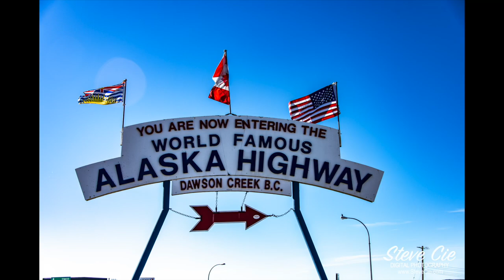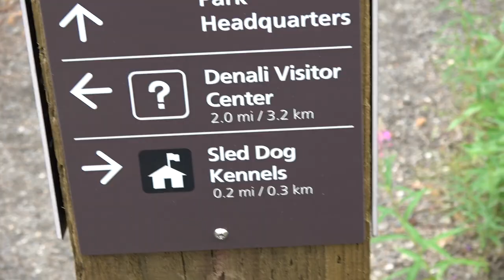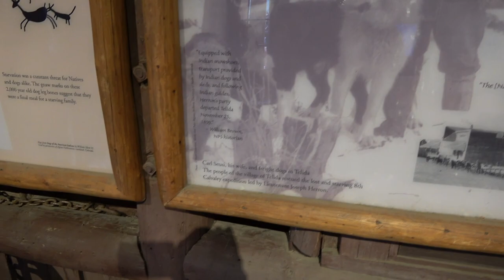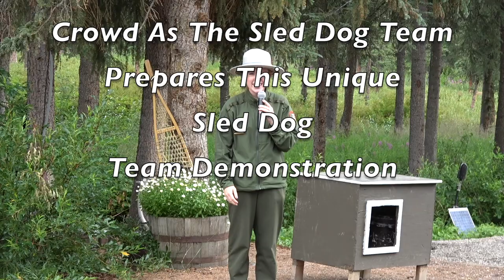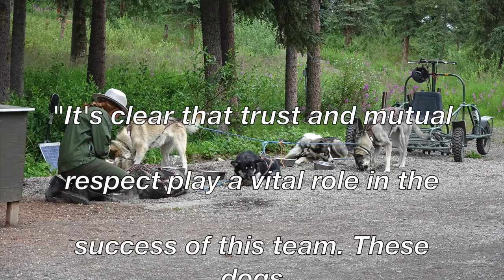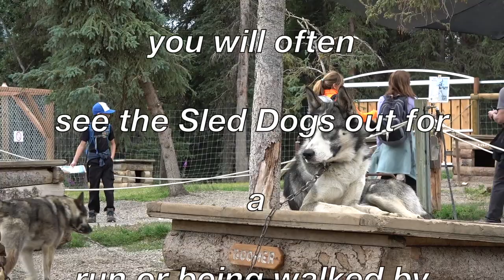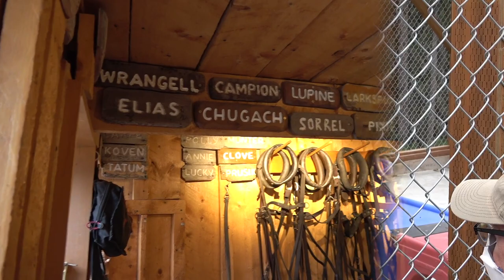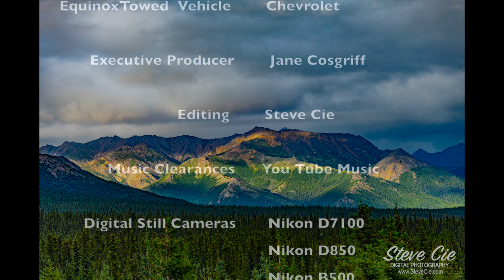Ep 47 Denali Pt 5 We saw Mount Denali and Enjoy The Denali NP Sled Dog Team Demo & Puppies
Jane & I join the 30% Club and actually SEE Mount Denali 👀 mountdenali . Later we meet the Famous DenaliNationalPark SledDogTeam and puppies demonstration at their kennel and learn about their breeding care and work in this amazing National park in Alaska wilderness our last day in Denali as we continue our epic

00:00 Introduction
01:42 Beginning
03:03 We Join 30% Club
04:05 Denali Revealed
05:07 Denali Wildlife Photos
06:14 Denali Sled Dog Kennels
09:09 Sled Dog Winter Photos
09:52 Denali Sled Dog Demonstration
21:38 Sled Dog Puppies
24:08 Wrap Up

Featuring Music by Track Tribe, Otis McDonald, Jimena Contreras, Yung Logo, Vibe Tracks Licensed by You Tube

Location: The sled dog demonstrations take place at the Denali National Park Kennels, which is located just inside the park entrance.
Purpose: The demonstrations aim to showcase the important role of sled dogs in the history of Denali National Park. Sled dogs were historically used for transportation, patrolling, and other essential tasks in the park.
Ranger-led Presentation: Rangers at Denali National Park conduct the sled dog demonstrations. During the presentation, they provide information about the park's natural and cultural history, as well as the significance of sled dogs in maintaining the park's wilderness.
Meet the Sled Dogs: Visitors have the opportunity to meet the park's sled dogs, learn about their training, and understand how they contribute to park operations.
Demonstrations: The demonstration often includes a display of the dogs' pulling abilities and their training exercises. Rangers may also discuss the history of dog sledding in Alaska and how it has evolved over time.
Educational Experience: The sled dog demonstrations are not only entertaining but also serve as an educational experience, offering insights into the park's conservation efforts and the ongoing role of sled dogs in supporting these efforts.

Narration  by Steve Cie
                       Jane Cosgriff

Photographers - Jane Cosgriff & Steve Cie

    OUR CAMERAS
Nikon  D850 &  B500 & D7100

Photo Processing by Adobe Lightroom 11
Video Processing by Apple I-Movie

      "CoolNanaCoach"    Motorhome by
Thor Industries
       Equinox  Toad by
General Motors

Music Licensed by You Tube Music Library

Bring The Sunshine
Music from Uppbeat (free for Creators!)